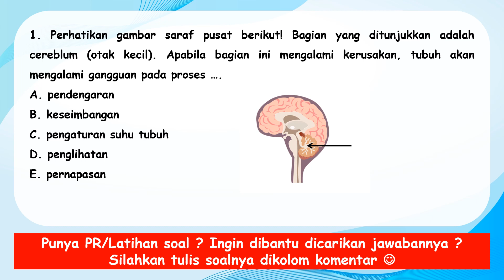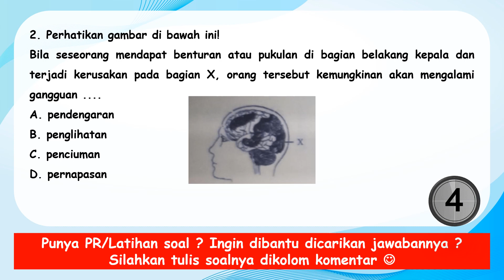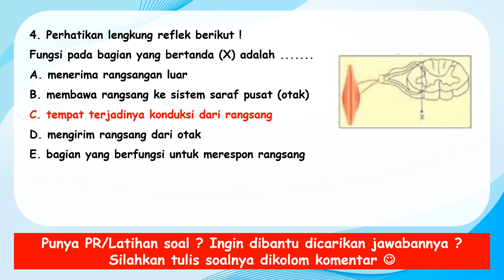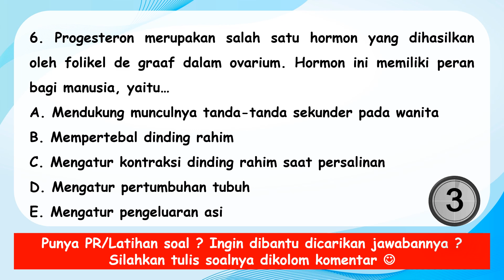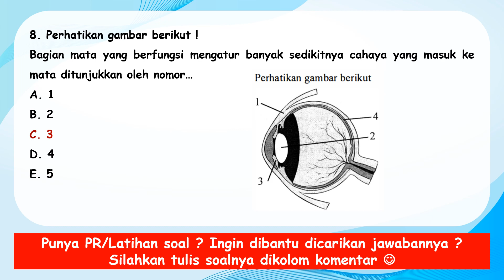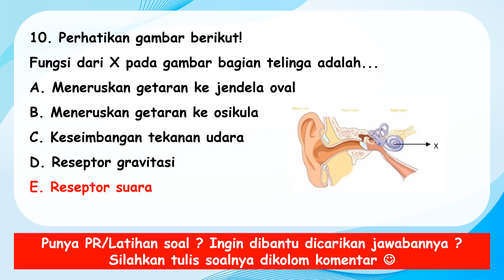Latihan Soal Biologi Kelas 11 SISTEM KOORDINASI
Berikut ini adalah Latihan Soal Biologi Kelas 11  SISTEM KOORDINASI

sumber Soal  dan jawaban:
Buku biologi Kelas 11 kurikulum2013
Ruangguru.com